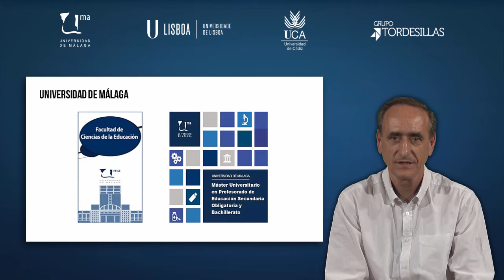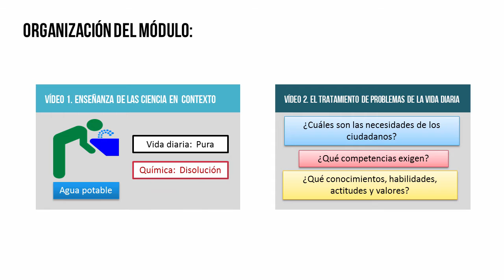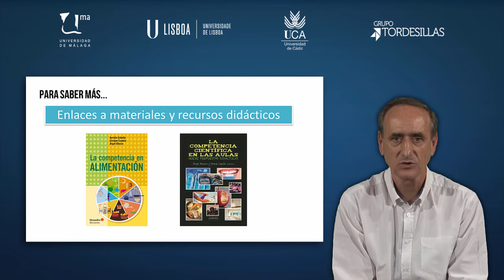MOOC UMA Educación en ciencias para la ciudadanía del siglo XXI. Enfoques actuales: Módulo 1 Vídeo 0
Introducción al Módulo 1. Ciencia en Contexto.